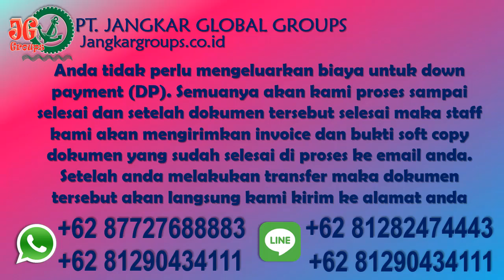Syarat Visa Kunjungan Kerja di KBRI Rusia